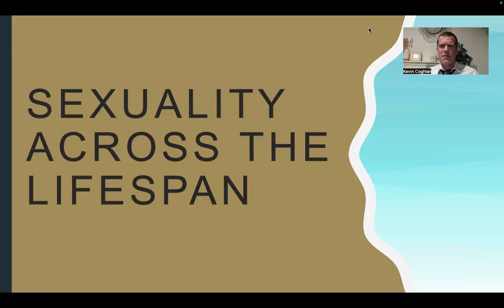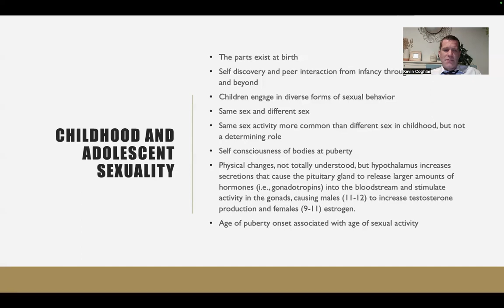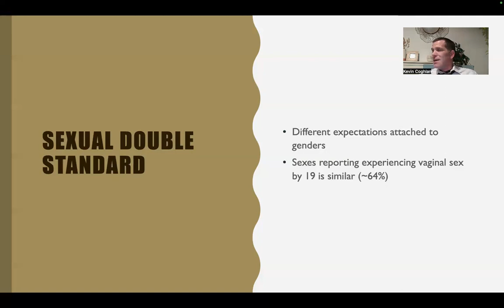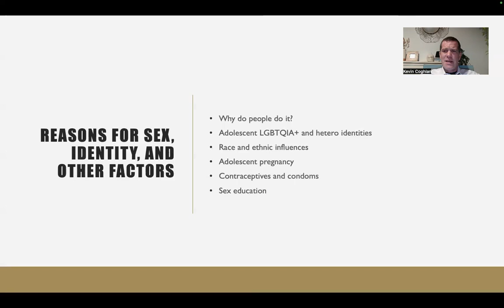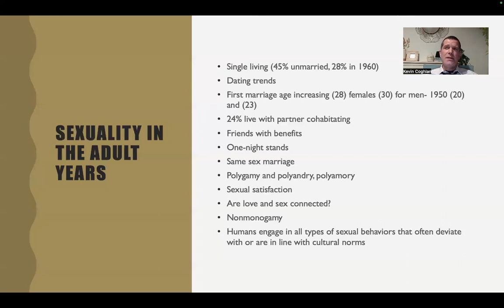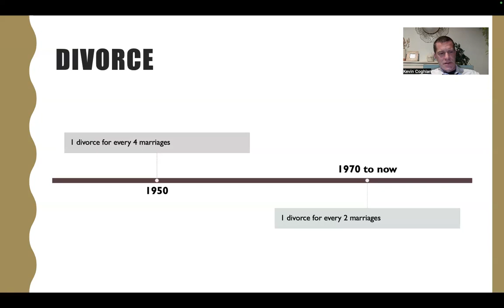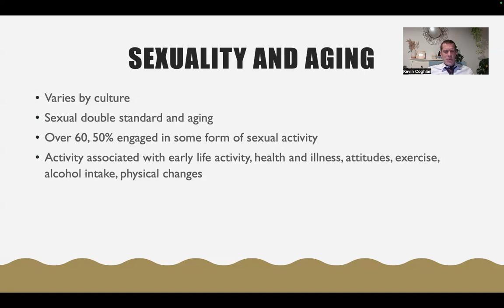PSYCHOLOGY OF SEXUALITY: SEXUALITY ACROSS THE LIFESPAN